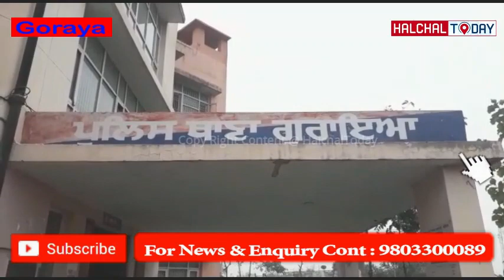Goraya # गोराया में इंसानियत हुई शर्मसार, नाबालिग को बनाया हवस का शिकार